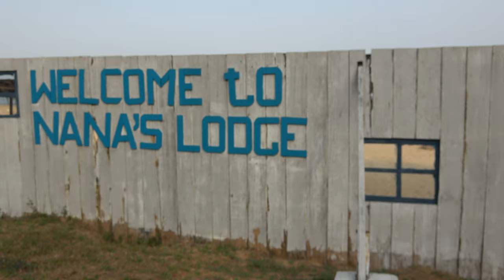Breakfast at Nana's Lodge Beach Resort in Robertsport - Liberia April 2024 Journey of a Lifetime